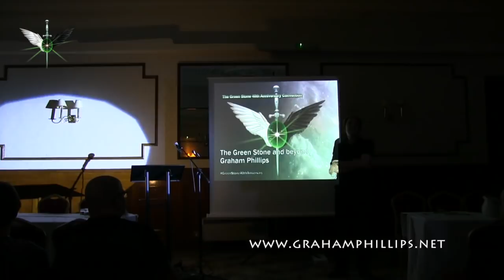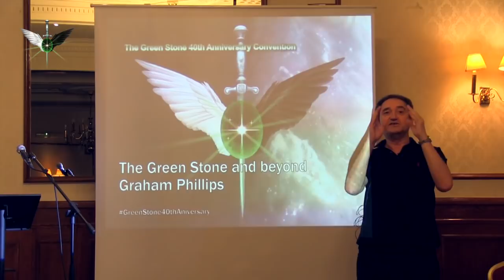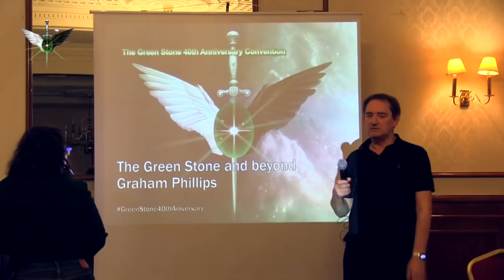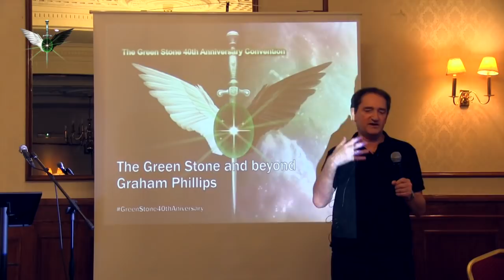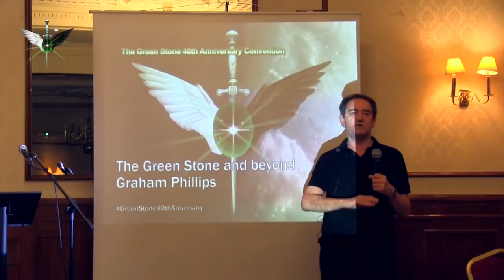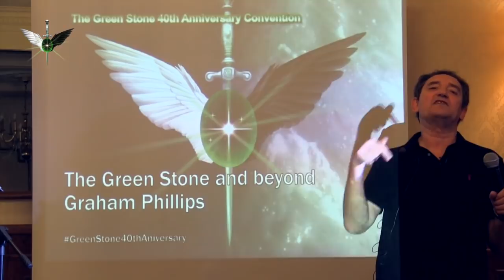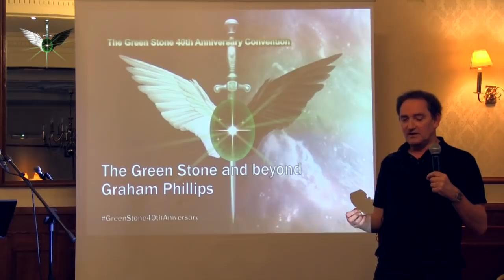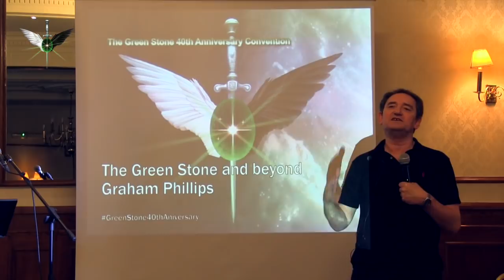Graham Phillips | The Green Stone and Beyond | Green Stone Convention 2019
Contemporary with the Enfield Haunting and the Amityville Horror, the Green Stone is a true story of
the supernatural that surpasses them both. It is much more disturbing, many more inexplicable
events occurred, and the phenomena were witnessed by far more people. It has been described as
 one of the most remarkable cases of paranormal phenomena ever recorded. In 1979, Graham,
 Andrew, and a team of investigators working for a magazine based in the Midlands of England,
 followed a trail of cryptic clues to discover a mysterious sword and a hidden green gemstone thought
 to have been possessed by Mary Queen of Scots and a secret society called the Order of Meonia.
Lost for over three-and-a-half centuries, the stone was said to hold ancient supernatural power.
 When the stone was taken to the magazine, an old Victorian house in the English town of
Wolverhampton, inexplicable and bizarre events began to occur. Graham relives the
 adventure of forty years ago,  revealing new discoveries confirming the psychic impressions
 and visions of people at the time, and the extraordinary related phenomena still occurring today.

Graham Phillips has been described as an historical detective, a
modern-day adventurer, and a real-life Indiana Jones. He has been
 one of Britain’s bestselling non-fiction authors for over thirty years. In
 the 1980s, after working as a radio journalist and broadcaster for the
BBC and editing a popular monthly magazine, Graham turned his
talents to investigating unsolved historical mysteries. He has since
written sixteen books that are in print around the world and have
been published in many different languages. His website is

Filmed at the 40th Anniversary Green Stone Convention, on October 26th 2019 in Wolverhampton, UK, organised by Andrew Collins, Debbie Cartwright and Graham Phillips.
Lecture content intellectual property of Graham Phillips.